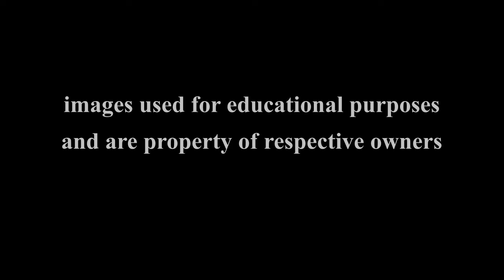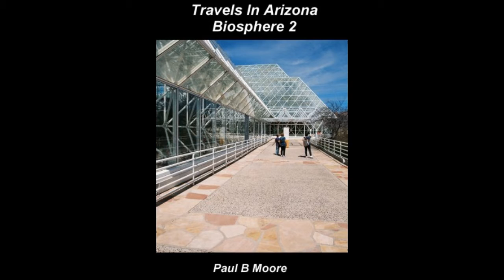CO-HOUSING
This is an audio reading of my article on cohousing published in Williams' Ecopedia.